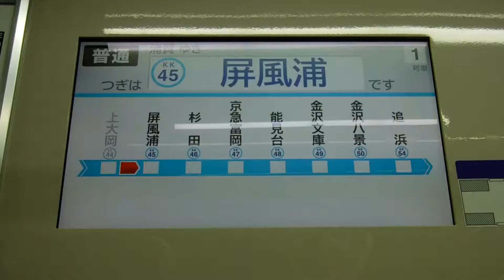夜の京急線上大岡駅を発車して、屏風ヶ浦駅へと走行中の、普通浦賀行き1号車から撮影！ただいま上大岡から屏風ヶ浦に変更！都営浅草線でのホーム安全確認の影響で金沢文庫駅以南の一部電車に遅れがでていますの表示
夜の京急線下り普通浦賀行き1号車のドア付近から撮影！
下り普通浦賀行きの電車の1号車から、上大岡駅を発車して、上大岡駅〜屏風浦駅間を走行中の車内です！
ドア上の電光表示板の表示が、ただいま上大岡からつぎは屏風ヶ浦ですに変更されます！
都営浅草線でのホーム安全確認の影響で金沢文庫駅以南の下り線の一部電車に遅れがでています。と表示されています！
車掌さんの「次は屏風ヶ浦です」のアナウンス！
平成30年8月11日土曜日22時10分撮影！